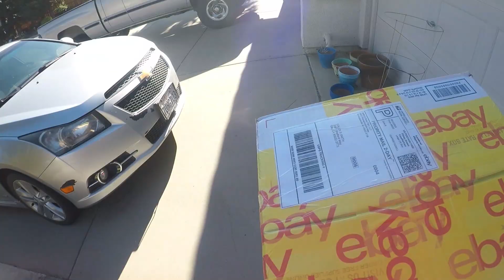DIGGIN for FISH | Windy Wednesday Nighter EP 16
Another one in the books and a tough bite for Pops and I.
for 25% of your entire order
Editing Software
Camera Mic
Joby Gorillapod
SD Cards for DSLR
GoPro Camera
GoPro Gooseneck
GoPro Case
Gopro SD Cards
GoPro Power Cord
Gopro Mic